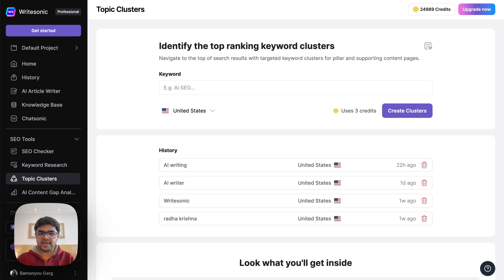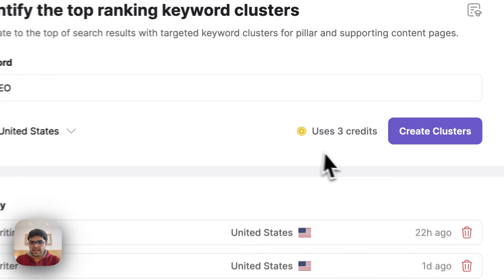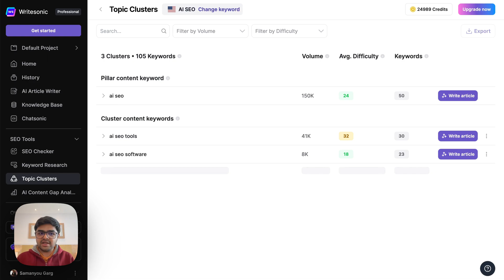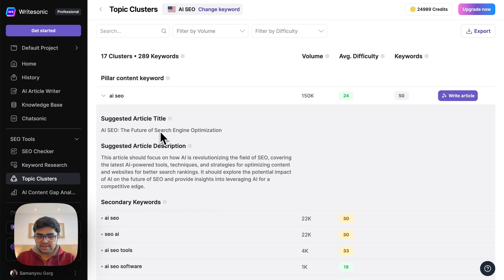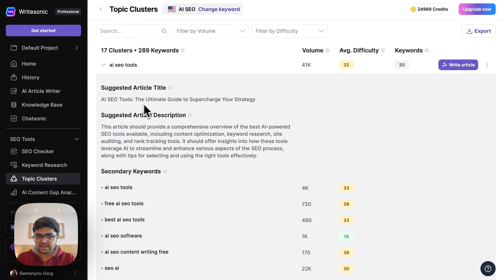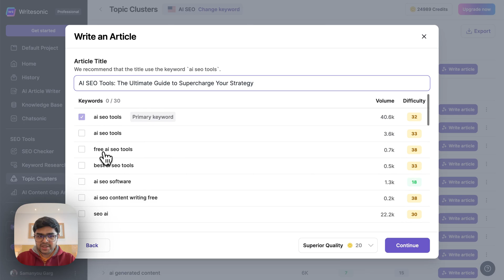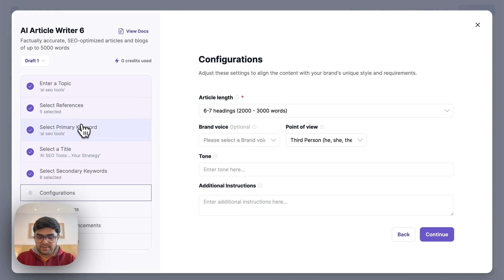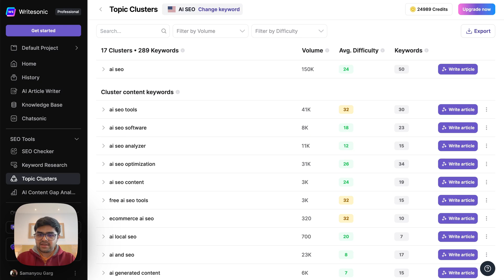How to Create Semantically Relevant Topic Clusters using AI (ChatGPT)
Discover the power of AI SEO with Writesonic's revolutionary AI Keyword Clustering tool! In this video, we'll show you how to use topic clusters to enhance your website's topical authority, improve your search rankings, and drive more traffic. Learn how smart clustering, instant content ideas, and seamless export options can transform your SEO strategy. Whether you're an SEO pro or just getting started, our AI-powered tool is designed to make your content creation smarter and faster. Watch now and try Writesonic's AI Keyword Clustering for free!